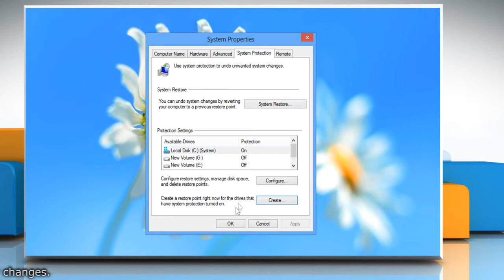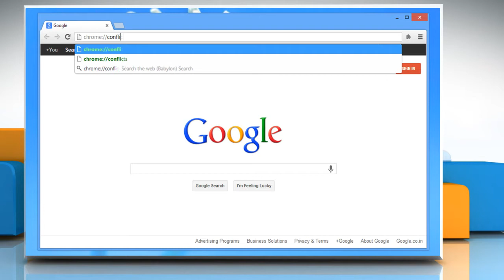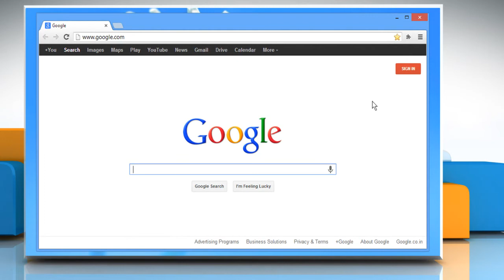Whoa! Google™ Chrome has crashed. on Windows® 8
Looking for methods to fix Google™ Chrome error: "Whoa! Google Chrome has crashed." in Windows® 8, just follow the easy steps shown in this video.